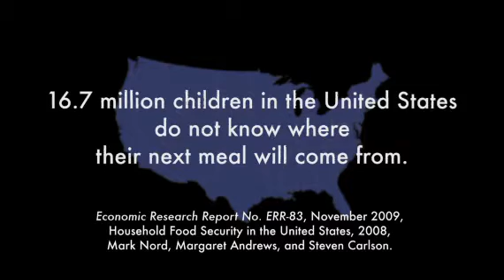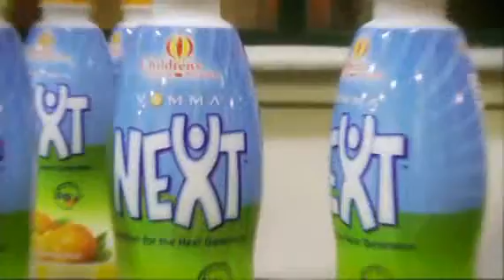Nutrition For Children | Vemma Next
Unfortunately many children have poor eating habits, often eating junk foods, and even skipping meals. The result is a shortfall of balanced nutrition that growing bodies depend on for development. Vemma NEXT can give you peace of mind knowing your child is getting an enhanced full spectrum of vitamins, antioxidants and over 65 plant-sourced minerals.

Vemma NEXT™ is ideal for children 2 to 12. It includes a full ounce of the Vemma formula along with an enhanced nutrient blend unique for children's nutritional needs.

Vemma NEXT with it's kid-friendly creamy orange flavor with no preservatives, artificial colors, flavors, or sweeteners, makes it a "super juice" that your child will love and helps your child stay healthy, because it contains antioxidants and nutrients that help support the body's immune system, such as...Vitamin C, Vitamin D, Beta carotene, DHA, Quercetin and Phytonutrient extracts of fourteen organic fruits and veggies for those children that don't get enough.